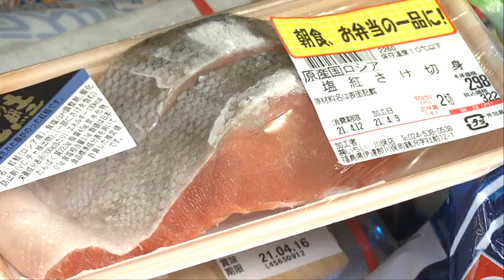「笑顔の食卓を作り続ける」買い物弱者を支えるスーパー・いちい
第1土曜 ごぜん11時40分放送
持続可能な世界を目指す、開発目標「SDGs」。平和や自然環境の保護など、17の目標が掲げられていて、それらに取り組む人たちを毎月取りあげていきます。

福島中央テレビ「ふくしま未来ストーリー」公式ページ

【スーパーマーケット いちい】(福島市)
『買い物弱者を支えるスーパー「笑顔の食卓を作り続ける」』

価格競争が厳しい流通業界。オンラインストアも増えているなか、いちいが行っているのは県内各地での移動販売車や買い物バスの運行。過疎化や少子高齢化で小売店が減るなか、運転が難しいお年寄りなど「買い物弱者」を支えています。その取り組みは地域で暮らすお年寄りの安否確認などの役割も。創業１００年を超えた「いちい」が故郷・福島に描く未来ストーリーとは。